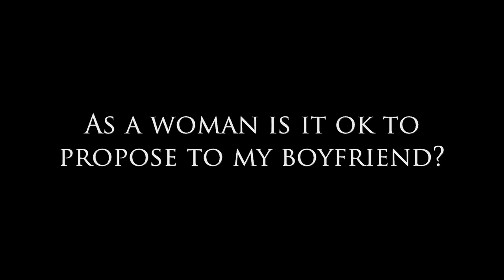As a Woman is it OK to Propose to My Boyfriend?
Welcome to Dear Sybersue.  Today's topic is: As a Woman is it OK to Propose to My Boyfriend? Men have had the role of this tradition for years, and it is time that women also have the option to propose. Women want equality, so we have to rid ourselves of some old belief systems that have been around for years.

Why wait for someone to propose marriage if it is something you want? If you are on the same page in your partnership, then go for it! Times are changing, and we are evolving as men and women, leaving some gender traditions behind. If you want something, make it happen.